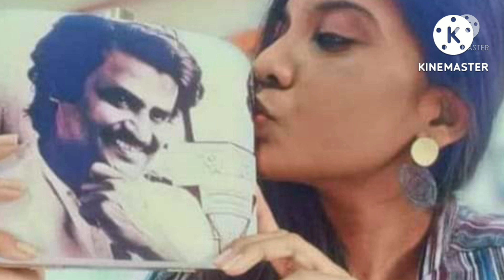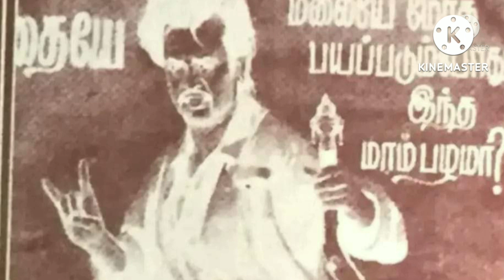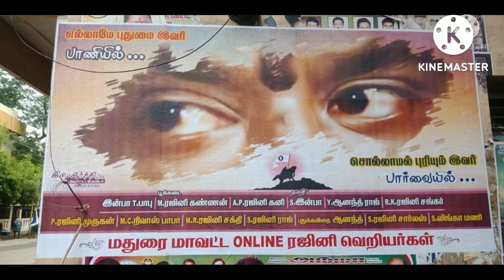தலைவர் பற்றிய யாரும் கேட்டிடாத கண்டிடாத ரகசியத்தை வெளியிட்ட திருப்பூர் சுப்பிரமணியம் Do not miss it